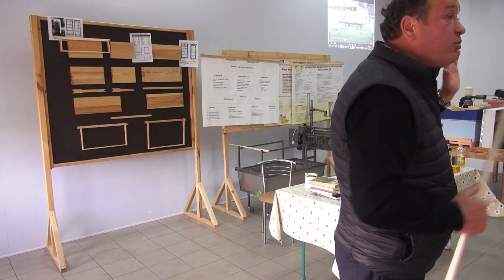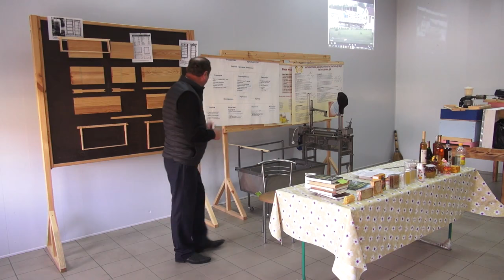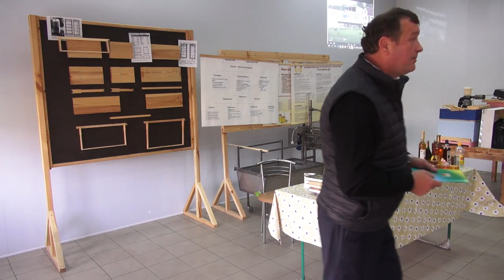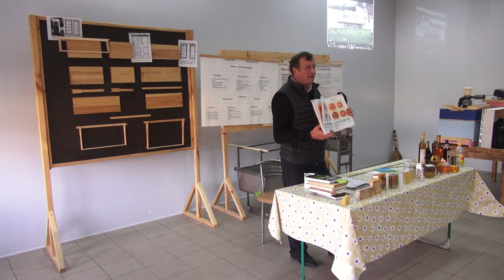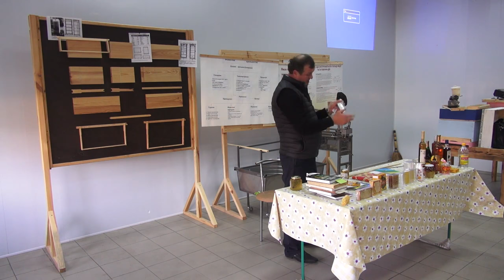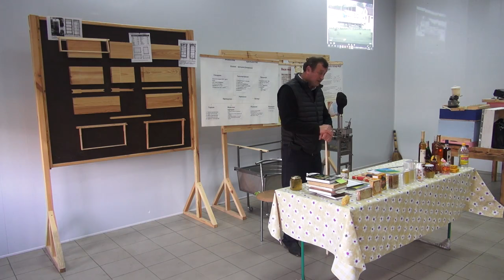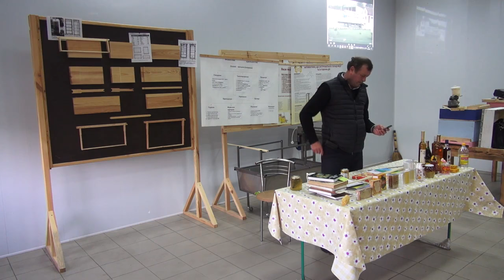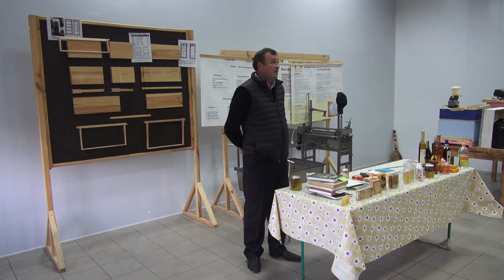Семинар на пасеке "Апис Украина" & Нагорнюк В.И.